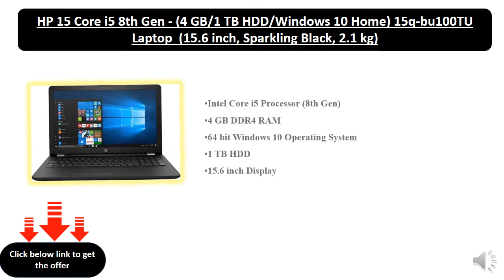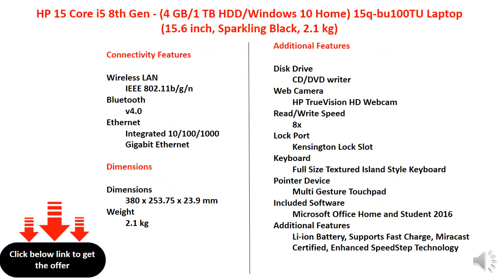HP 15 Core i5 8th Gen - (4 GB/1 TB HDD/Windows 10 Home) 15q-bu100TU Laptop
Intel Core i5 Processor (8th Gen)
4 GB DDR4 RAM
64 bit Windows 10 Operating System
1 TB HDD
15.6 inch Display